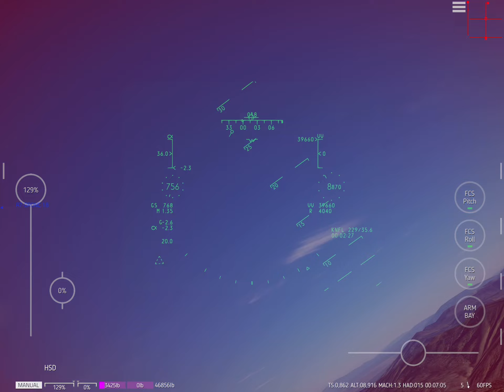F-22 Run (including replay